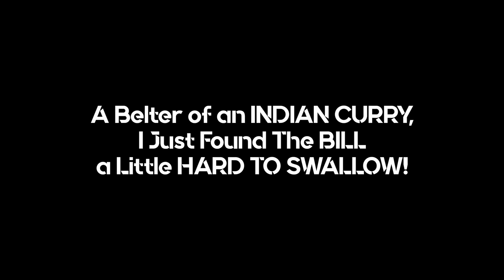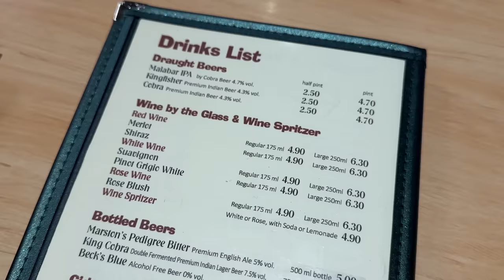A Belter of an INDIAN CURRY, I Just Found The BILL a Little HARD TO SWALLOW!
A Belter of an INDIAN CURRY, I Just Found The BILL a Little HARD TO SWALLOW! The MacMaster and The Blonde Angel are in Mansfield to review Mangrove an Indian Restaurant. Indian Food is a favourite in Britain and Curry being at the top of the list.

Follow The Blonde Angel on Instagram...